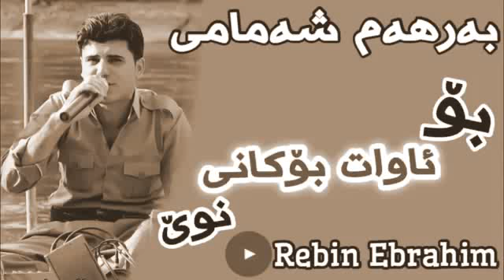Barham shamami bo awat bokani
وەڵامێکی کاگ بەرھەم بۆ بۆکانی